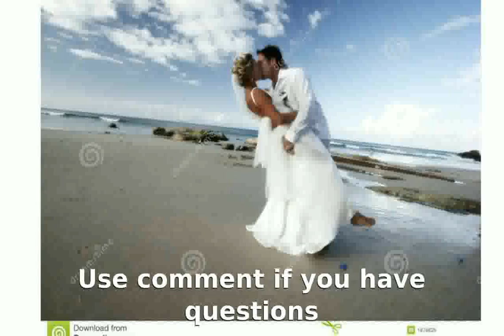Royalty Stock Photo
royalty stock photos
royalty soaps
royalty song lyrics
royalty statement excel
royalty sniping
royalty soaps review
royalty song
royalty soaps 2014
royalty sti
royalty sound effect
royalty sir
royalty stock photos free